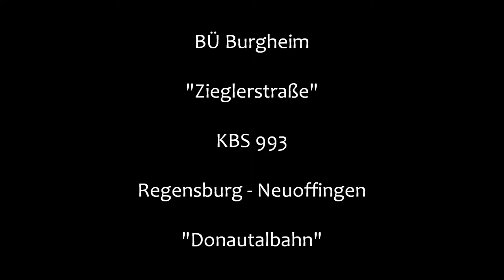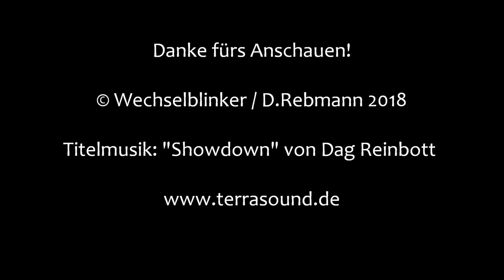Bahnübergang Burgheim "Zieglerstraße"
Burgheim liegt zwischen Neuburg an der Donau und Rain am Lech. Nur wenig westlich des Orts verläuft die Grenze zwischen Oberbayern und Schwaben. Burgheim ist verkehrstechnisch gut erschlossen. So verlaufen hier einerseits die viel befahrene B 16 und im Ort selbst die Donautalbahn.

Durch die Bahnlinie werden hier auf gerade einmal 600 m Strecke gleich drei Bahnübergänge notwendig. Hinzu kommt noch eine etwas außerhalb an einem Feldweg befindliche Anrufschranke. Von den drei BÜ im Ort sind zwei mit Vollschranken ausgerüstet, während der dritte eine alte Fü-Anlage mit Blinklichtern und Halbschranken ist.

Der hier gezeigte Übergang ist in Ost-West-Richtung der zweite BÜ vom Bahnhof aus gesehen. Er verfügt über Ampeln von Scheidt & Bachmann und ein einsames, dafür aber lautstarkes elektromechanisches Läutewerk. Hinzu kommen noch die besagten Vollschranken.

Die Anlage wird vom im Bahnhof Burgheim untergebrachten mechanischen Stellwerk aus bedient und liegt (wie in der letzten Aufnahme zu sehen ist) nur knapp 150 m vom Einfahrsignal entfernt.